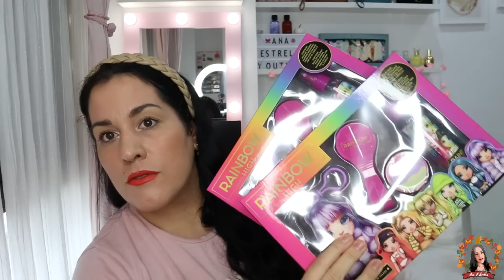SUPER HAUL MUCHAS NOVEDADES🔥COMPRADAS RECÍEN LLEGADAS HOY MARTES 11 OCTUBRE!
SUPER HAUL MUCHAS NOVEDADES RECÍEN LLEGADAS COMPRADAS HOY MARTES 11 OCTUBRE!¿SÍ O NO ME GUSTAN?
INFO DETALLADA SOBRE LAS AMPOLLAS ANTIOX VITAMINA C MERCADONA:El potenciador de vitamina C 20% es un tratamiento intensivo con potentes efectos antioxidantes que devolverá la luminosidad y el brillo a la piel.

¿Para quién está indicado? Para todas aquellas personas que sientan que su piel está apagada, sin brillo o que presenten los primeros signos de la edad.

¿Qué aporta a la piel? Su combinación de activos tiene un claro objetivo: combatir el estrés oxidativo y prevenir el daño causado por los radicales libres en nuestra piel minimizando los posibles riesgos gracias a la incorporación de ingredientes calmantes.

Su fórmula está basada en una combinación óptima de tres formas diferentes de vitamina C:
Ácido ascórbico: forma natural de la vitamina C, o lo que es lo mismo, un chute de vitamina C que aporta a la piel un efecto de luminosidad .
Ascorbil glucósido: derivado de la vitamina C, altamente estable, que actúa como antioxidante y previene los signos de la edad.
Etil-Ácido ascórbico: nuevo derivado estable de la vitamina C, con evidencia científica de eficacia como antioxidante, despigmentante y antiedad.

Estos activos, además, se han combinado con otros tres ingredientes que que actúan en sinergia aumentando el poder de la vitamina C (sinergia) como calmante, despigmentante y antioxidante:
Extracto de regaliz: acción calmante y despigmentante.
Ácido ferúlico: posee propiedades calmantes y despigmentantes y aumenta el poder antioxidante de la vitamina C.
Ergotioneína: potente antioxidante que aporta vitalidad a la piel.

Incluye el potenciador de vitamina C 20% en la rutina de noche y dale a la piel el efecto Glow wow que se merece.